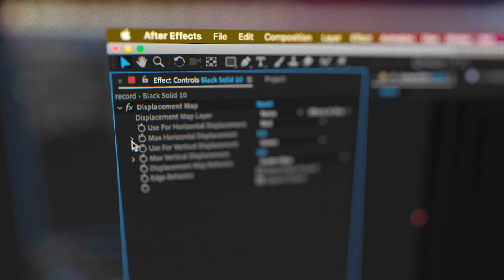Displacer Pro - Easy And Fast Displacement Maps - After Effects FREE Plugin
Today James is announcing Displacer Pro, a brand new free plugin that takes the After effects Displacement map and injects it with a much-needed power boost!

No longer do you have to use the clunky and slow displacement map that is built into After Effects! Now you can use Displacer Pro, the brand new free after effects plugin that will change your life.

SOCIAL